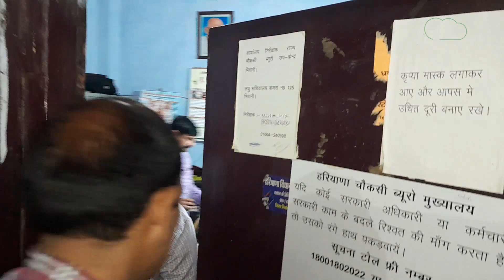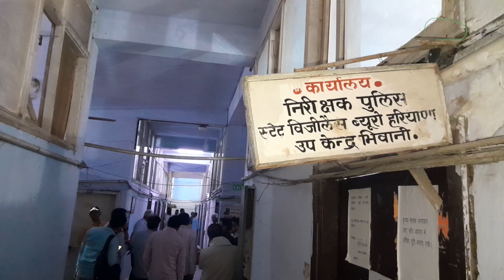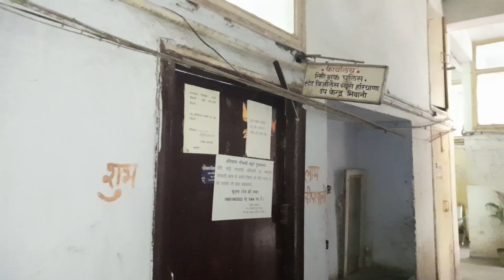Bhiwani में 5 हजार रिश्वत लेते पकड़ी गई सब इंस्पेक्टर, विजिलेंस टीम ने दबोचा| Haryana Tak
इस महिला सब इंस्पेक्टर को रिश्वत लेते रंगे हाथों पकड़ा गया है. इनके पास से कुछ पैसों की भी रिकवरी की गई है. बवानीखेड़ा पुलिस थाने में एक महिला का केस चल रहा था. जिसमें कुछ पैसे की रिकवरी करनी थी और आरोप है कि इसी रिकवरी के एवज में वहां तैनात इस मामले की जांच अधिकारी सब इंस्पेक्टर मुन्नी देवी ने रिश्वत के तौर पर 5 हजार रुपये की मांग की.